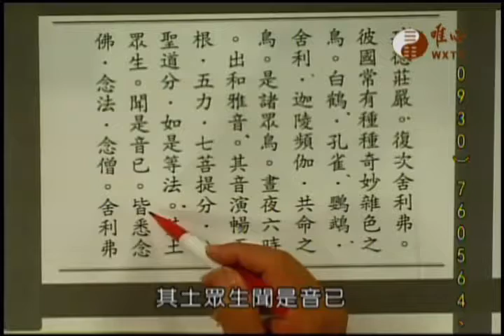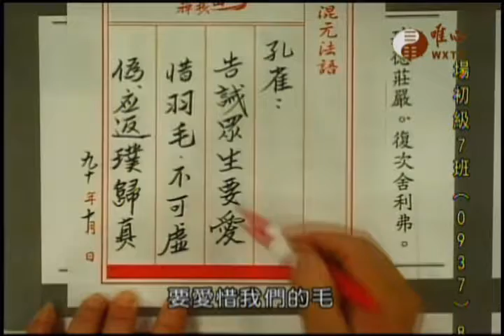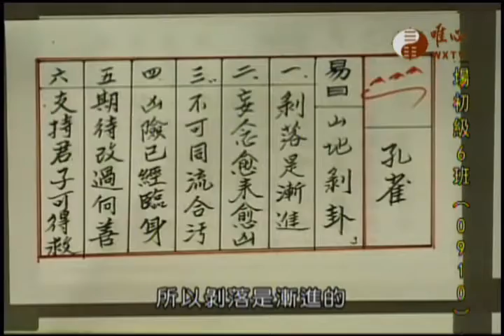阿彌陀經極樂淨土(337)